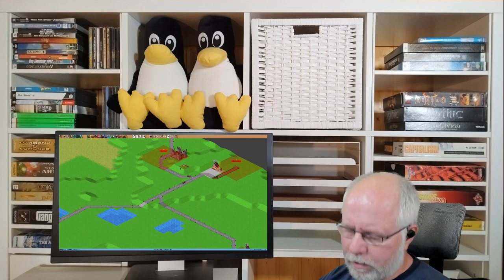Simutrans pak192 comic v0 71 Deutsch S4E008